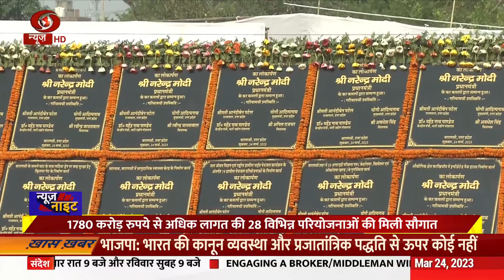पीएम मोदी ने काशीवासियों को दी 1,780 करोड़ की विकास परियोजनाओं की सौगात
वाराणसी दौरे पर पहुंचे पीएम मोदी ने दी काशीवासियों को सौगातें, बनारस के चौतरफा विकास से जुड़े 1,780 करोड़ रुपए की परियोजनाओं का लोकार्पण और शिलान्यास, कैंट स्टेशन से गौदोलिया के बीच पब्लिक ट्रांसपोर्ट रोपवे का शिलान्यास, कनेक्टिविटी और स्मार्ट सिटी से जुडी परियोजनाओं की भी शुरुआत, कहा- काशी के विकास की चर्चा आज पूरे देश और दुनिया में